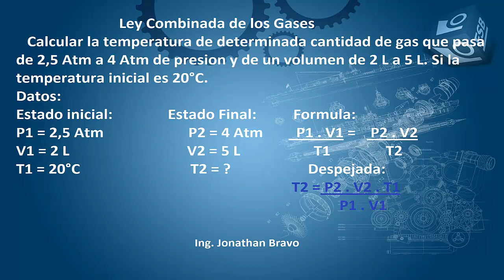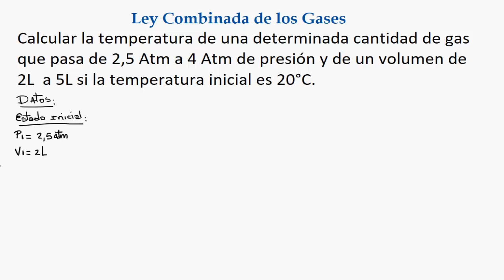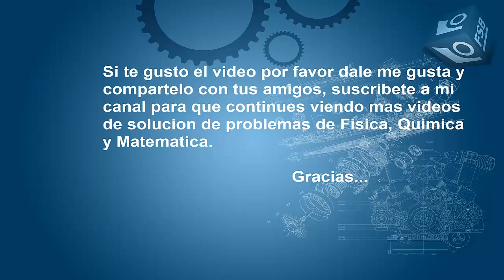Ley combinada de los Gases// Explicación // Ejercicio resuelto 02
Ing. Jonathan Bravo explica de la manera mas sencilla el siguiente ejercicio de la Ley Combinada de los Gases: Calcular la temperatura de una determinada cantidad de gas que pasa de 2,5 Atm a 4 Atm de presión y de un volumen de 2L  a 5L si la temperatura inicial es 20°C.